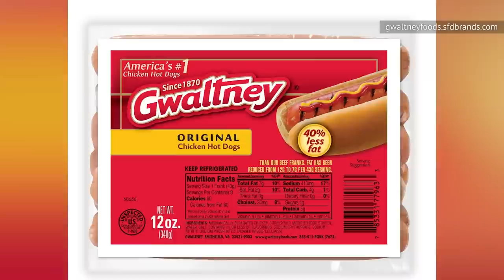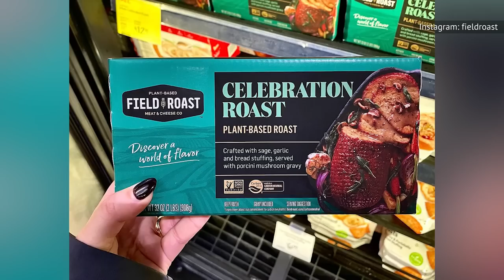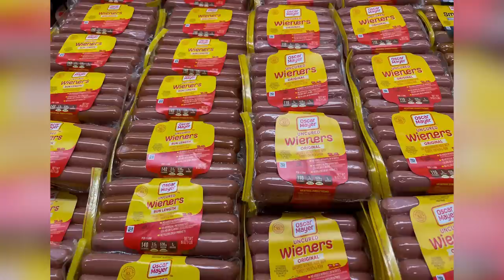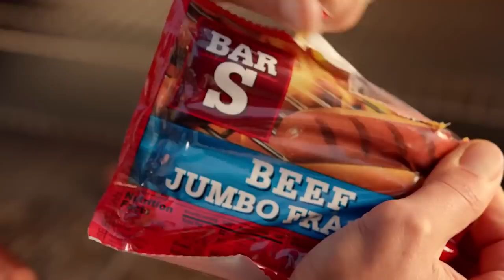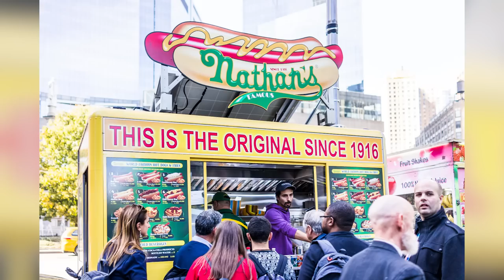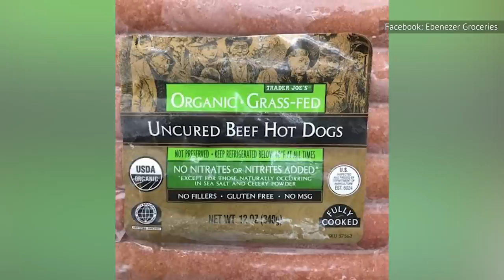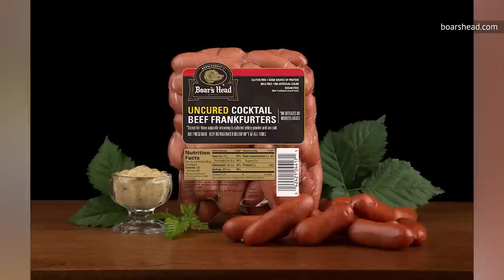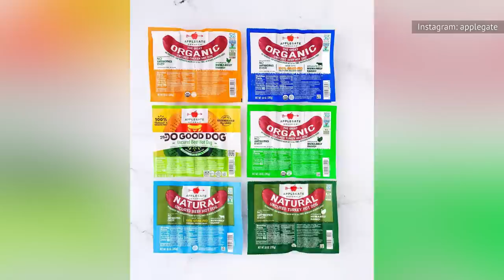7 Store-Bought Hot Dogs That Don't Use Pure Beef & 7 That Do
Looking for the rich flavor burst of an all-beef hot dog? Overwhelmed by the options? Here are seven popular hot dogs that don't use 100% beef, followed by seven dogs that do.

Gwaltney Original | 0:00
Ball Park Classic Franks | 0:59
Johnsonville brats | 2:06
Field Roast Stadium Dog | 3:08
Oscar Mayer Original Uncured Wieners | 4:17
MorningStar Farms Veggie Dogs | 5:19
Bar-S Classic Franks | 6:07
Nathan's Famous Beef Franks | 6:59
Hebrew National Beef Franks | 8:22
Trader Joe's Uncured Hot Dogs | 9:08
365 by Whole Foods | 9:49
Boar's Head Uncured Beef Frankfurters | 10:54
Sabrett frankfurters | 11:56
Applegate Do Good Dog | 12:55